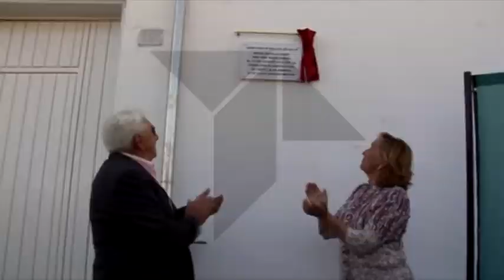SORIANO SOBRE LA INTERPROFESIONAL DEL VINO MANCHEGO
Ayer se constituía en la sede del ministerio de agricultura la interprofesional del vino, un gran paso que ha sido posible como destaca la titular de agricultura en la región, María Luisa Soriano, gracias al empeño de la presidenta Cospedal en beneficio de todo el sector del vino.